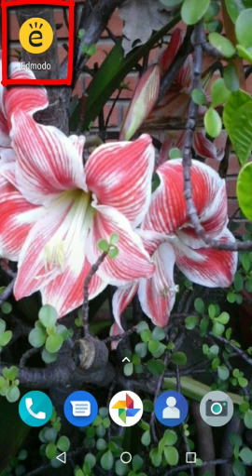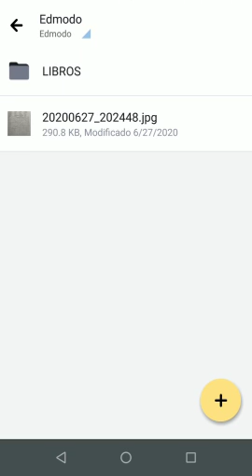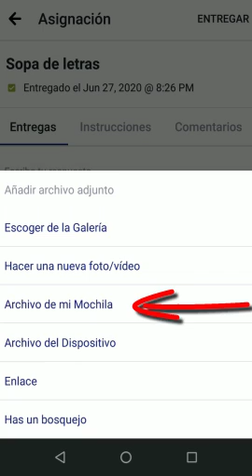Edmodo Alumnos: Uso de Mochila de Edmodo con App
Este video permite visualizar como utilizar el uso de mochila de Edmodo con App. Aportes de la comunidad